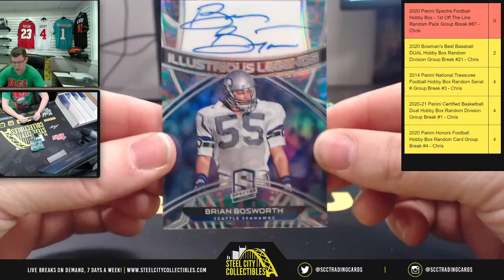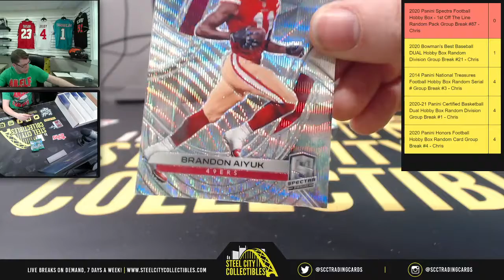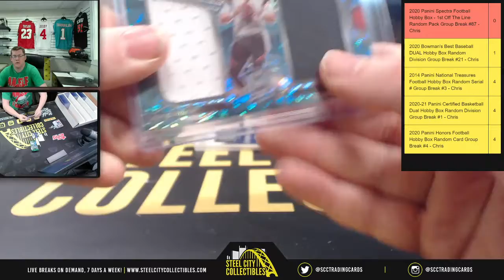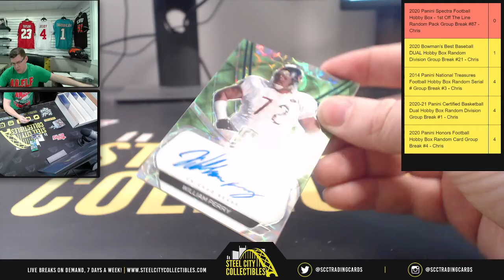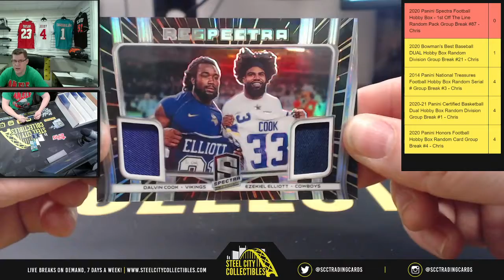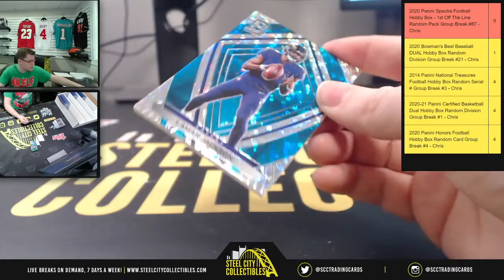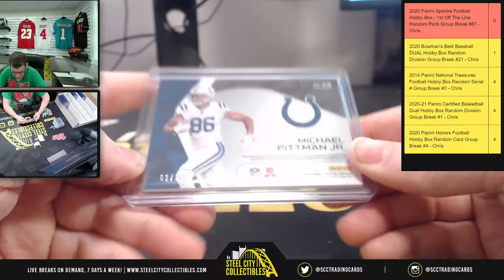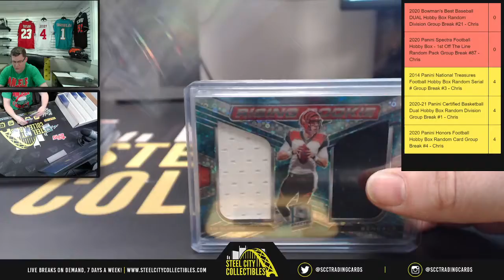2020 Panini Spectra Football Hobby Box - 1st Off The Line Random Pack Group Break #87 - Chris